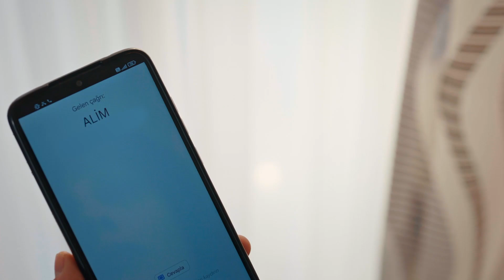Ali Showed Harun What's What - Destiny Episode 12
TRY TO HIT ME TOO
(Elkizi English Subtitles)

What’s worse than Harun winning is, Ezo saw Ali and Songül getting close but things are not what it seems. Ali hasn't changed a bit. He only wants Ezo.

Harun intimidated everyone but this time he uses the opportunity he gets. He uses Ali’s protective instincts for Ezo to his advantage and threatens Ezo over Ali.

Nermin began to be afraid of her son’s sick attitude. Like that wasn’t enough,they’re being threatened now. Someone knows that they killed Cemal. Meanwhile learns that her grandchild who was long thought dead,is actually alive. She’s going to find her grandchild step by step.

While Ezo gives in to Harun’s wishes for Ali,Zeliha learns everything. Her daughters are in trouble and she has no choice but to take them and run away.

Genre: Drama
Production: NTC Media
Producer: Mehmet Yigit Alp
Director: Feride Kaytan
Script: Hilal Yildiz